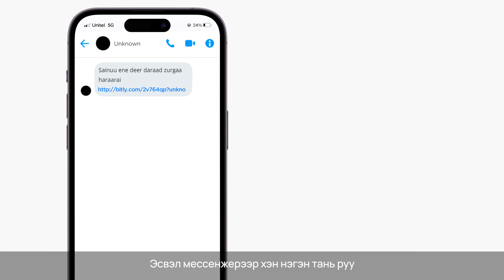Гар утсаа хэрхэн вирусээс хамгаалах аргууд | UnitelTips | EP.06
Та гар утсаа вирусээс хамгаалж мэдэх үү?

Эдгээр зааврыг даган та өөрийн хувийн мэдээлэл болон гар утасны аюулгүй байдлаа хангаарай 💚